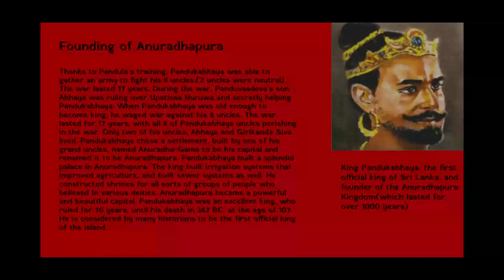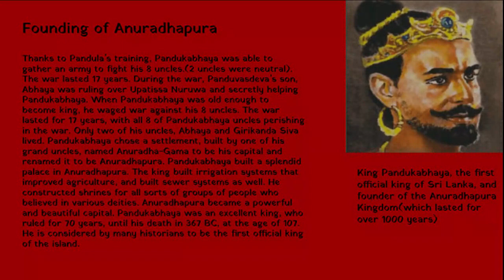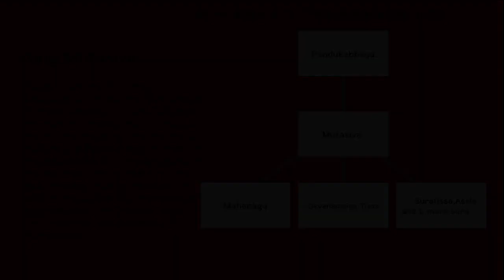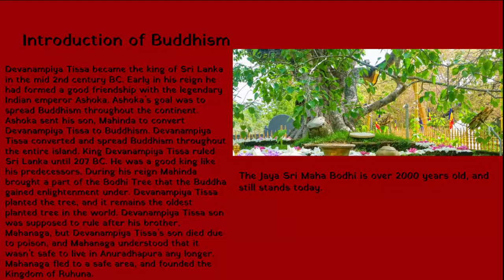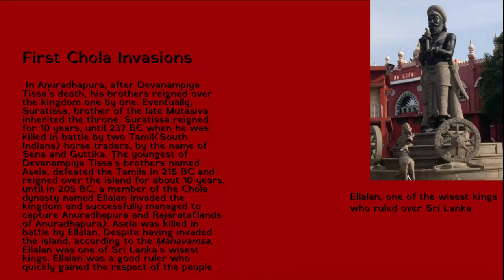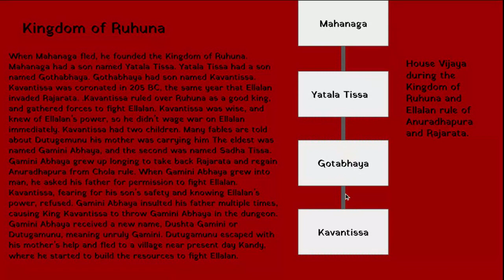The History of Sri Lanka Episode 2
Episode 2 covers the founding of Anuradhapura, King Pandukabhaya, King Mutasiva, King Devanampiya Tissa, Ellalan's invasion of Anuradhapura, the Kingdom of Ruhuna, and the origins of King Dutugemenu